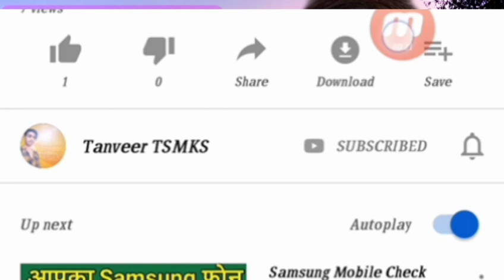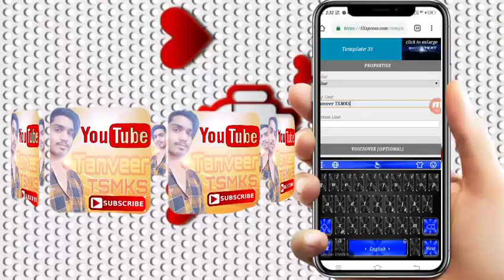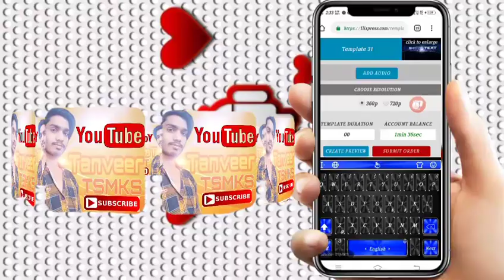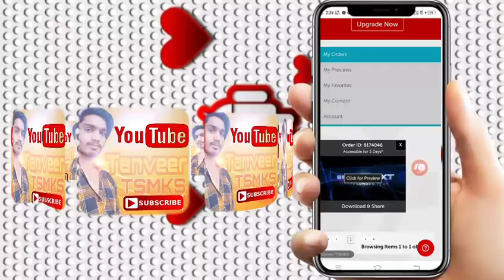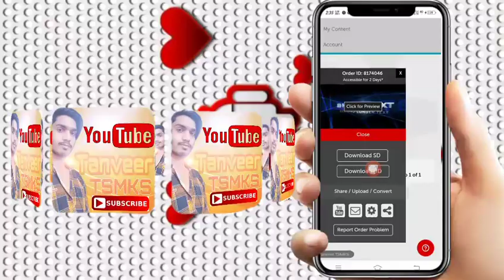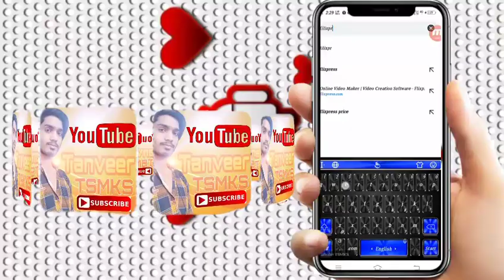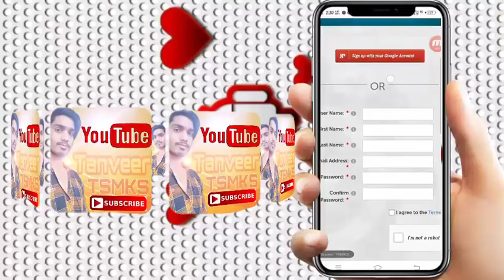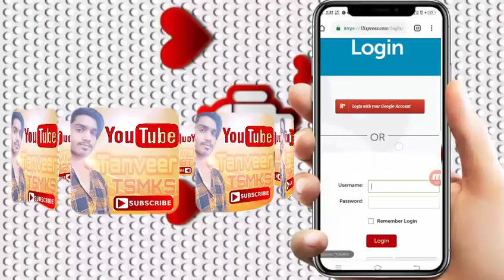How to make my YouTube channel trailer intro video kaise banaye Tanveer TSMKS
How to make my YouTube channel trailer if video mein hum aap ko dikhayenge ki aap apne YouTube channel ke liye trailer short video Kaise Banayenge thik hai hum aapko bilkul sahi tarike se saaf saaf awaz mein sikhenge is video mein video ko play Kijiye aur seekh Lijiye Apne YouTube Channel ka trailer banana jo aapko Bhavishya Mein Kabhi Bhi kaam aa sakta hai niche link hai us par click Karke aap direct use website par pahunch sakte hain Jis Desh site par banaya jata hai like share and subscribe my YouTube channel thank you for watching my video